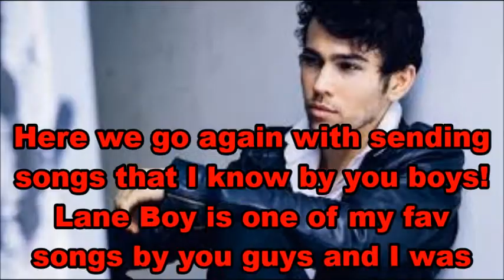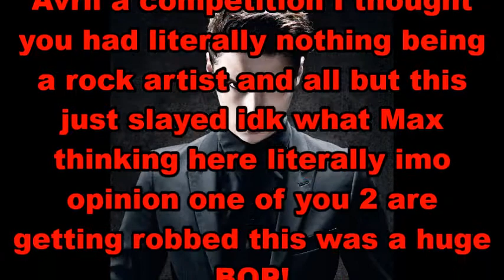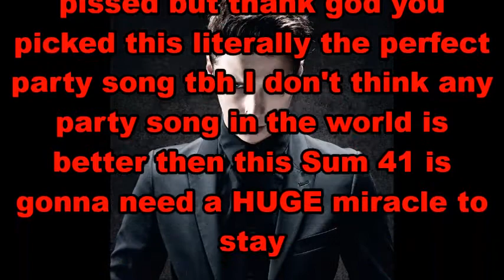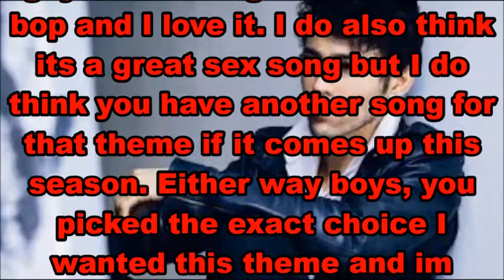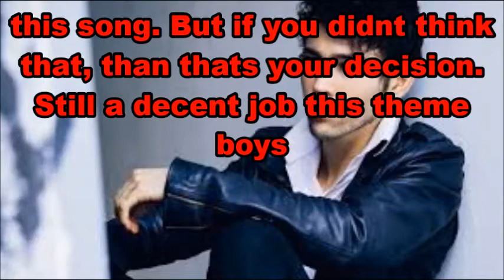Heart of Fire Season 2 Episode 2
Srry to the acts that got sent to the losers branch and that got eliminated. I feel like some of you were truly robbed.
Lights~YoungGenrationGaming
Avril Lavigne ~Dying Destiny
Three Days Grace~XOfficialTDG Fan™
Sum 41~Teenagegamer777
New Years Day~Dark Goddess
Twenty One Pilots~†Aesthetic-Roses†
DNCE~¥King-Richy¥
Katy Perry~TheWildJolteon